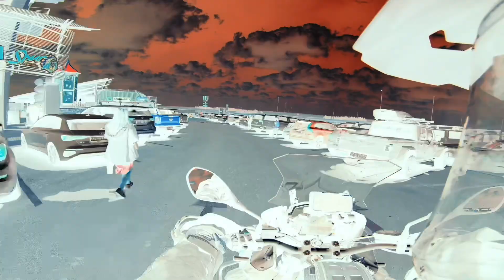14 April 2024